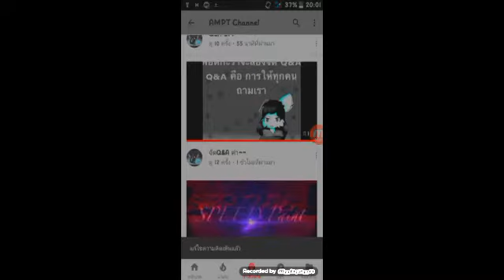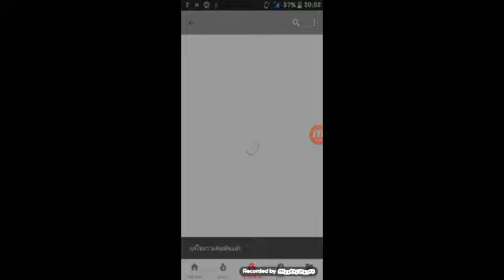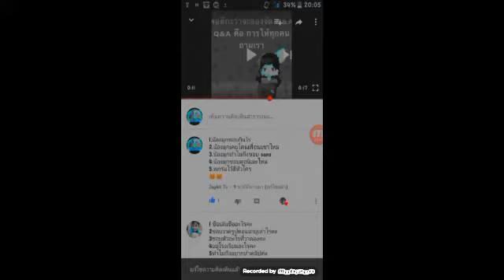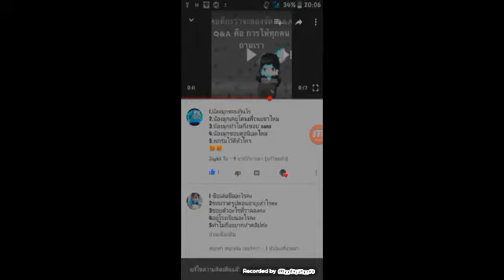โปรโมรช่อง AMPT Channel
แอพในการทำเพลง Nightcore
แอพหารูปอนิเมะ
ช่องพี่ที่รู้จัก
ช่องเพื่อนผม
ช่องน้องๆที่รู้จัก
ไอดีไลน์:jespk555